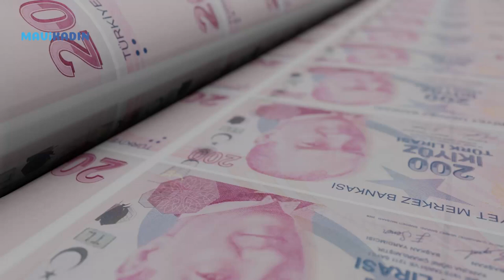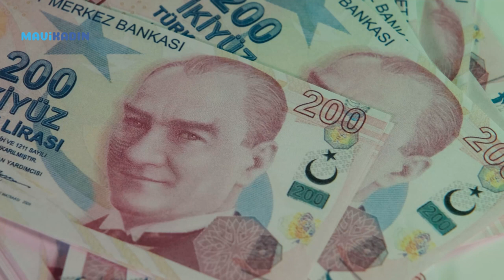MASAK Polat Çiftini Yakın Takibe Aldı! 200 Milyon Liradan Fazla Şüpheli İşlem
Son günlerde adından sıkça söz ettiren Dilan Polat – Engin Polat çifti için her geçen gün yeni bir iddia ortaya atılıyor. Katıldığı magazin programında günde 750 bin TL harcama yaptığını söyleyen Dilan Polat gündeme bomba gibi düşmüştü.